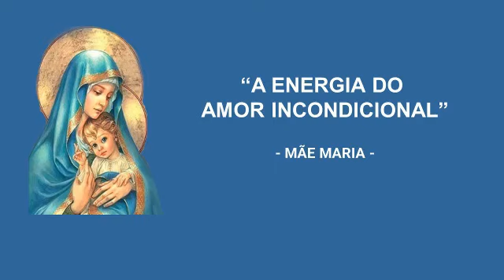Energia do Amor Incondicional - Mãe Maria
Aprendemos sem saber nesta realidade, o amor por exclusividade, condição, induzidos, por aqueles que que se acham dono do planeta. está na hora de resgatarmos o amor que está no interior de cada um, o "amor incondicional". Linda mensagem de Mãe Maria.

Conheça o trabalho que desenvolvo e o livro: Antonio E. Gonzalez